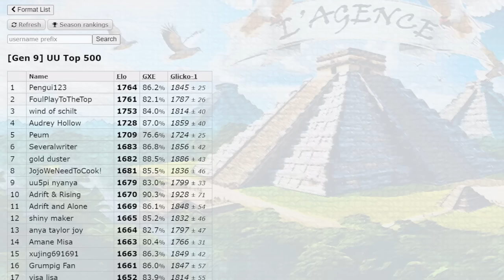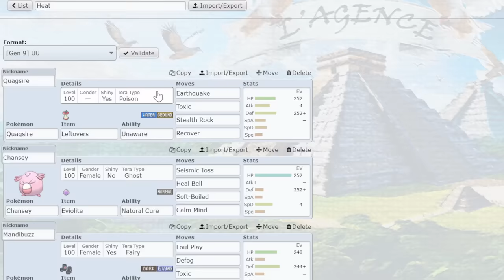THIS RANK #1 VOLT-TURN TEAM HAS AN INSANE TECH... Pokemon Scarlet and Violet Indigo Disk DLC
Hydrapple was beaming today. Little voltturn rank #1 action for you all on this fine Friday. Team was quite epic. Could I have played better? Nope, max capacity was reached. Enjoy!